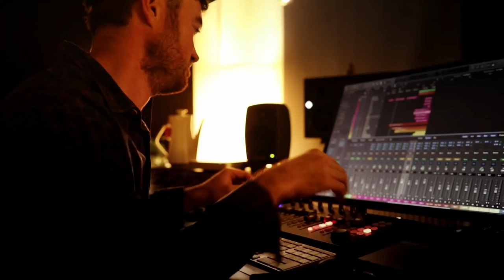lilly among clouds - The Greatest Gift (Sufjan Stevens Cover)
Zu hören auf dem Album ‘So klingt Weihnachten’ exklusiv auf Deezer!

"The Greatest Gift" written & performed by Sufjan Stevens
performed by lilly among clouds

Cello & string arrangements: Clara Jochum
Bass: Kilian Brand
Produced, recorded & mixed by Kilian Brand
Mastered by Piet Charlet @ Timetools Mastering

Editor: Marion Waldhauer